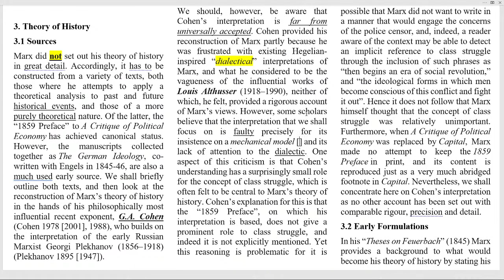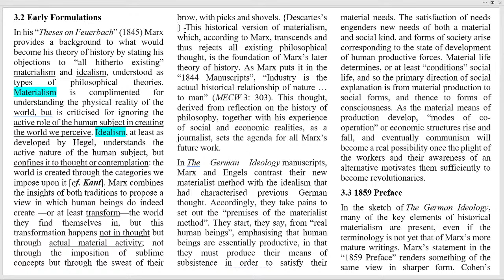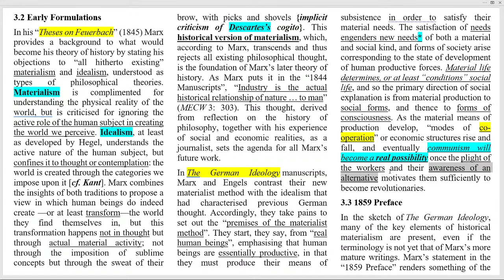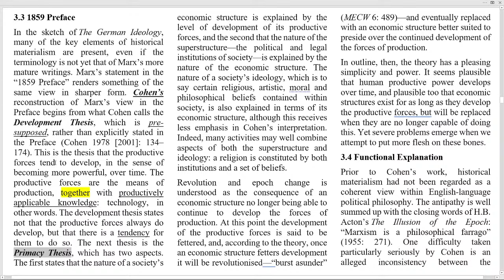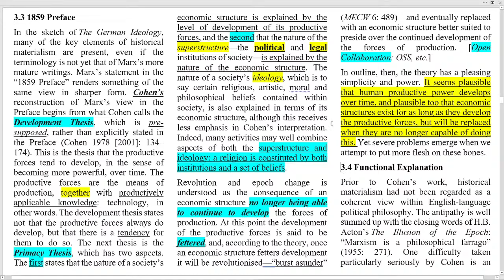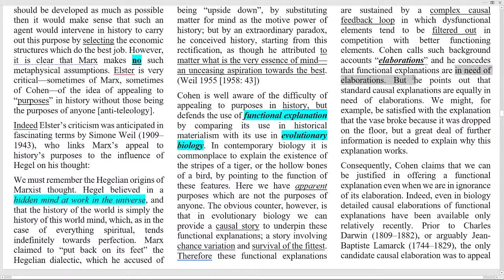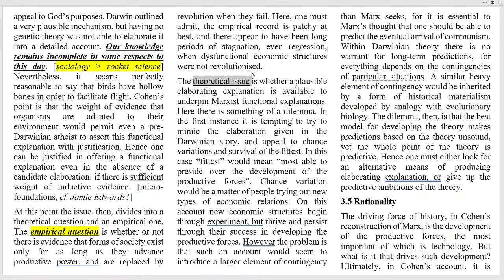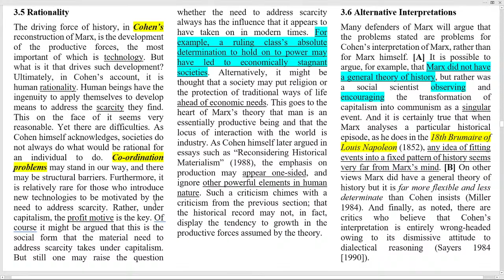Marx 03: HISTORY, Cohen's Functional Explanation by Wolff & Leopold [SEP]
G. A. Cohen's Functional Explanation of Marx's Theory of History

Karl Marx by Jonathan Wolff and David Leopold